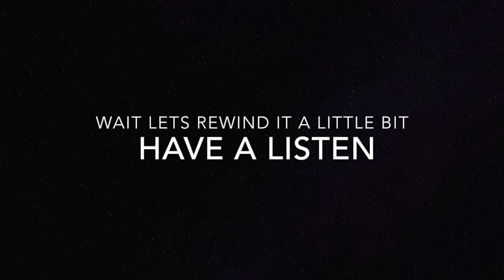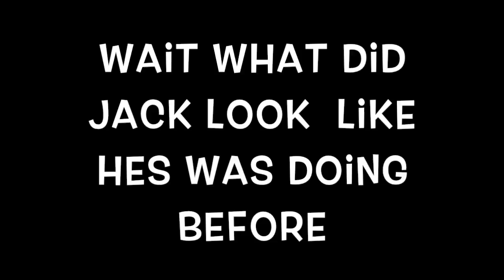Youtube is going to delete my channel *SO NOT CLICKBAIT!!!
Sounds:
"2 girls screaming" and "Young Girl Screaming (2)" by arjanvanhoorn0181